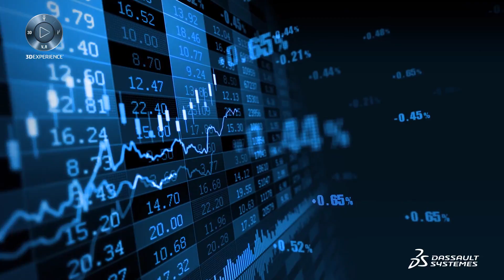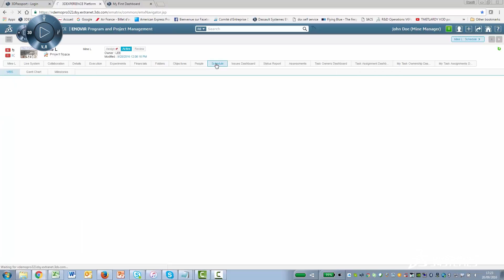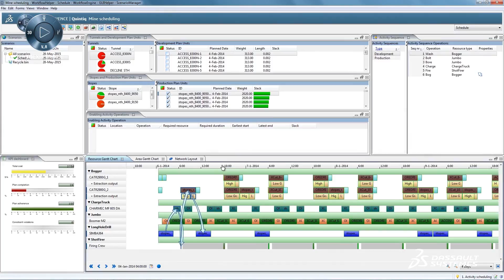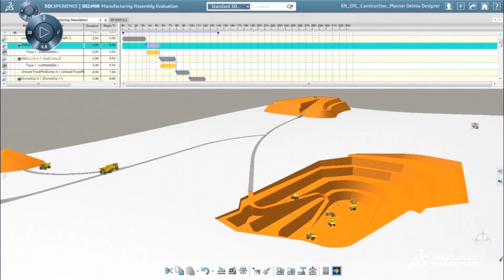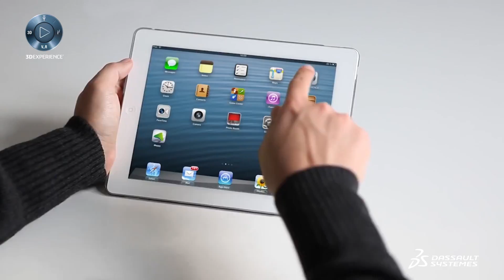Vision for Mining – Dassault Systèmes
Vision for Mining – Dassault Systèmes. Driven by volatile commodity prices, declining resource quality, deeper deposits and increased social pressures, mining companies are seeking to transformative change to sustain profitability and social license to operate. Technology innovations such as automation, virtual reality, drones and the Internet of Things enable substantial operational improvements, but there is more the industry needs to do to truly transform itself. See Dassault Systèmes Vision for Mining.